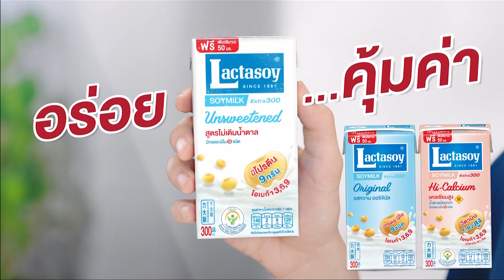พยากรณ์อากาศ 27 มกราคม 2566 | 28-31 ม.ค.ไทยตอนบนเย็นลง 2-4 องศาฯ | TNN EARTH | 27-01-23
ประเทศไทยตอนบนจะมีอากาศเย็นต่อเนื่องไปจนถึงสิ้นเดือนนี้ โดยลมหนาวรอบใหม่จากประเทศจีนจะแผ่ลงมาอีกครั้งช่วงวันที่ 28-31 มกราคม ขณะที่ภาคใต้ตอนล่างก็จะมีฝนตกหนักและคลื่นลมแรงต่อเนื่องไปจนถึงสัปดาห์หน้าเช่นกัน